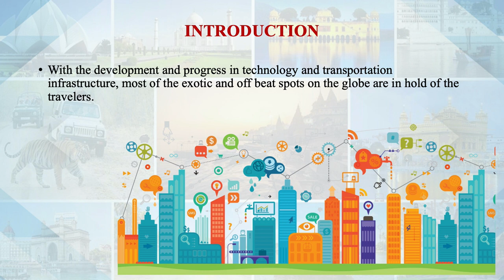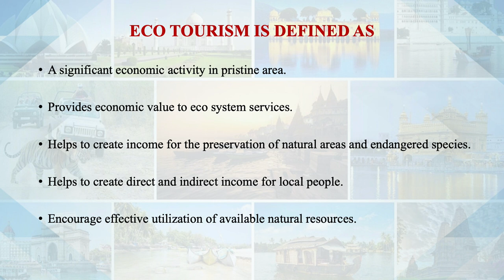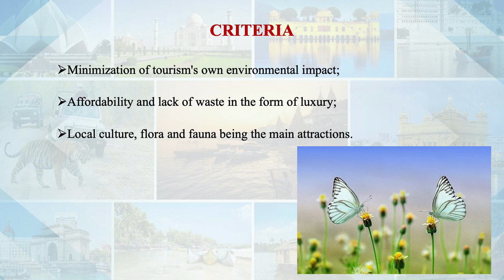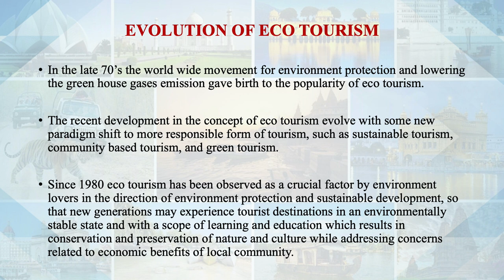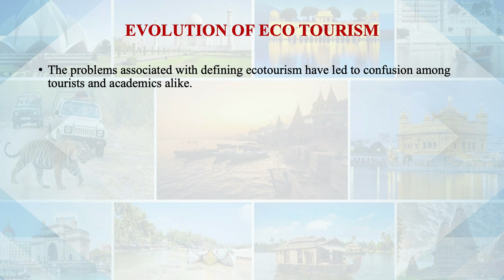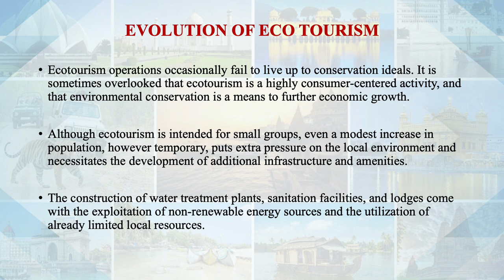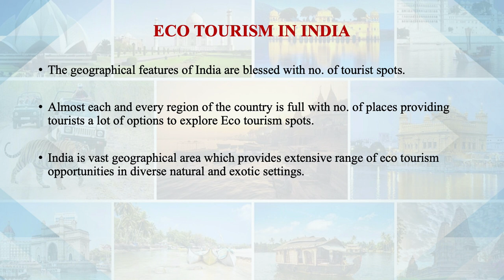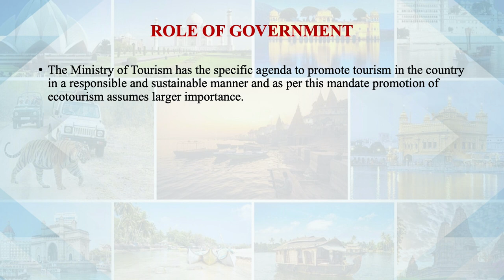Ecotourism swayamprabha CH16SP